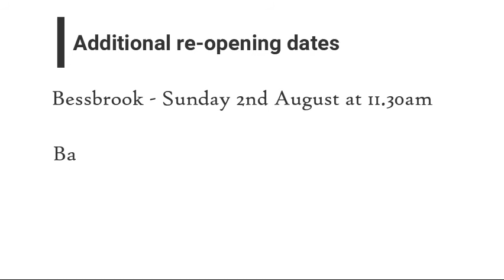23rd July 2020 - Rev Alan Synnott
A mid week Bible Study on the Acts of the Apostles with Rev. Alan Synnott, Rector of the Church of Ireland parish group of Camlough, Mullaglass and Ballymoyer & Belleek Union.  Armagh Diocese.